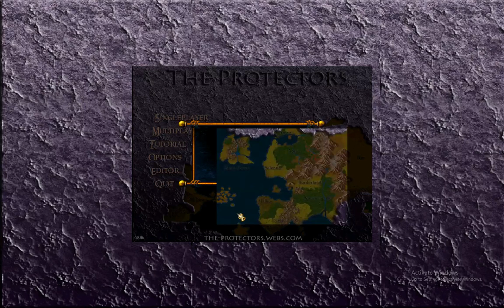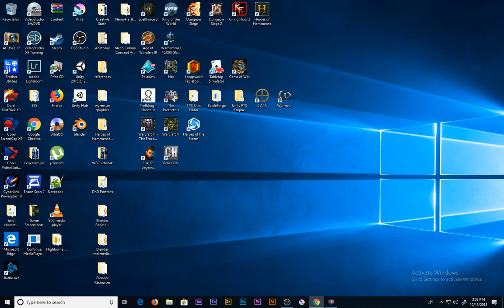youtube video #-EkdRov-vxs